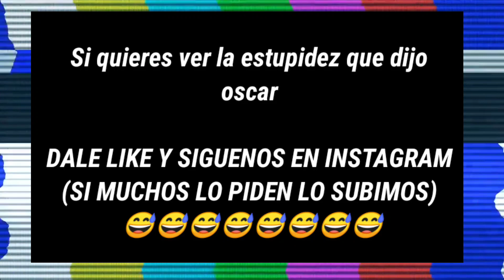CIUDADES 🇲🇽 MEXICANAS VS ARGENTINAS 🇦🇷 *El VS más esperado del las ciudades* ¿Cual es mejor?🤔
Soy machito

😁SIGUELOS Y TENDRAS UN DIA EXCELENTE😁